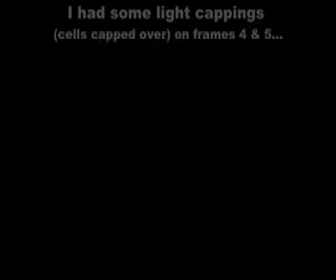Bee Happy in New Hampshire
A couple 'newbees' checking on their new bees. Mike and Karen start their hives using two different approaches.